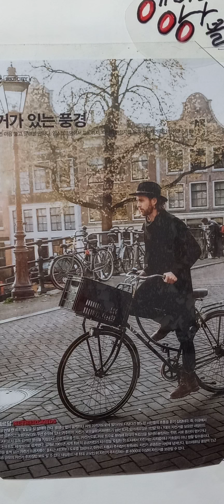기다리는 마음 지수니 팬프릇연주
방콕연습실에서